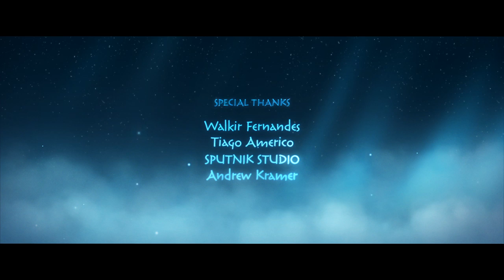The Legend of Meeks Teaser Trailer (Graduation Project)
Graduation Project 2010
Graphic Design UFPR

Students: Eliane M. Horie and Suzana G. Cavalcanti

This animated teaser is our Graduation Project at Universidade Federal do Paraná (UFPR, Brazil). Our main goal was to simulate a teaser trailer from a fictional original animated feature called The Legend of Meeks. Other than that, we had to create all the necessary material for it to be able to be showcased on a movie pitch, like main story, main characters (their looks, palettes, model sheets, personality, story, etc), main backgrounds, visual ID (logo, palette, official fonts, graphic materials like DVD cover and posters, etc), the universe and its concepts, part of its script, storyboard, and a lot, lot more.

Since our goal was to simulate a teaser trailer of an animated feature, we decided to use the famous "green screen" that always appears on american movie trailers; that doesn't mean our film was rated in any way by the Motion Picture Association of America, Inc, we just used it to enhance the feeling of a real teaser.

The Legend of Meeks is a project that was born on june 2009, and since then, we've put so much effort on building the story and the characters, that we decided to use it as our Graduation Project.

Synopsis: A young brave Meek named Sike is the greatest warrior of Wintuk Village, put through a rigorous training by his adoptive father, Master Lukei. Sike was born on Tarluk Day, which granted him with the rarest power among all Meeks, the Divine Fire. Two decades later, this dark phenomenon will repeat itself with a promised return of one of the greatest threats Wintuk Village has ever feared, the regress of Keelut.
 Warned by an ancient hero, Sike ends up discovering that he's about to face something much larger than expected. With the help of a legendary creature by his side, Sike will confront the greatest battle of all time.

The animation was almost entirely done in Adobe Photoshop CS5, cleaned up in Toon Boom Animate, added VFX in Adobe After Effects CS5, sound edited in Adobe Premiere CS5 and Soundbooth CS5, final editing done in Adobe Premiere CS5.

The final product was rendered in .mov format, full HD 1920x1080, 24 fps.

This is our first traditional animation project, so please, be kind on your comments :)

This project has no commercial purposes. Since this is a Graduation Project, our only purposes are educational.

The soundtrack used is from The Last Airbender Movie and it was edited to suit our project. This soundtrack belongs to Paramount Pictures/Nickelodeon and we were NOT given any permission nor authorization to use this soundtrack.

Again, the film rating screen was used to enhance the simulation of how a real life teaser would be. We were not rated by the Motion Picture Association of America, Inc.